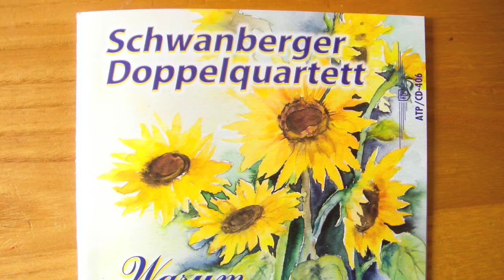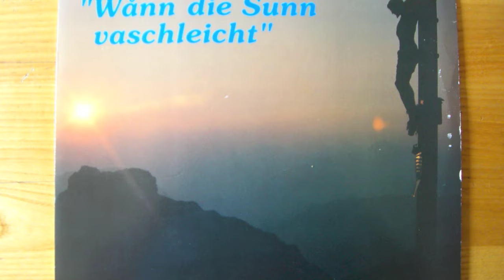Schwanberger Doppelquartett - Warum bist du gekommen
Das Schwanberger Doppelquartett singt "Warum bist du gekommen?" aus der Oper " Der Bajazzo " von Ruggiero Leoncavallo (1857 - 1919)
Satz von Helmut Kometter

1. Tenor: Zmugg Franz & Steinbauer Ernest
2. Tenor: Kometter Helmut & Gödl Hans
1. Bass: Koch Ewald & Steinbauer Anton
2. Bass: Odert Franz & Lichtenegger Gero

Warum bist du gekommen wenn du schon wieder gehst Bajazzo